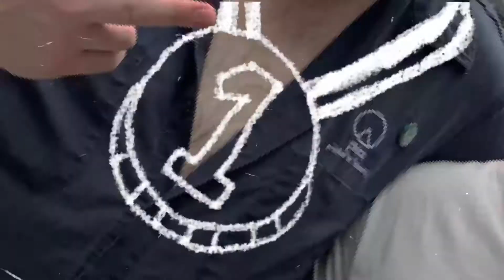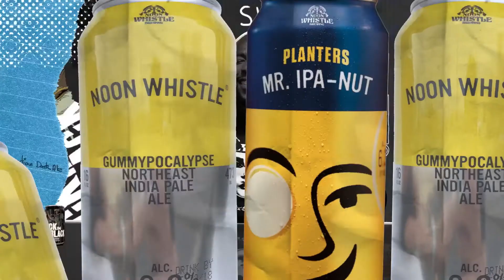Chicago Beer Pass: GABF Talk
On this episode of Chicago Beer Pass, Brad Chmielewski and Nik White are enjoying the end of summer and talking about award winning beer. The guys dive into the metals that Illinois took home during GABF this year and what better way to talk about the winners than with one of the awards winners; Midwest Royalty from Alarmist Brewing.  Big congrats to everyone that took home an award this year!!